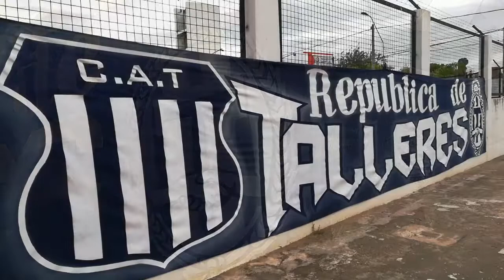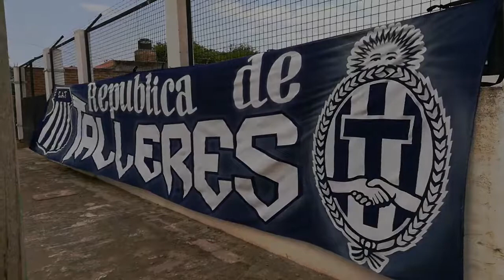Republica de Talleres / Himno Nacional / Banderas /Chaniarte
Buscanos en las redes como Chaniarte